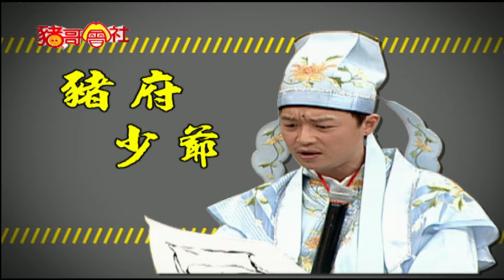【豬哥會社】劇名「豬府奇案」 捕頭上門抓人卻掀醜聞？ │2021.04.03 Chu Ke-Liang's Return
豬式魅力無法擋！豬哥亮「出國深造」復出第一代表作！！
獨特的豬式風格也創下收視率全國第一名並長時間獨占鰲頭！

【精彩不漏看】